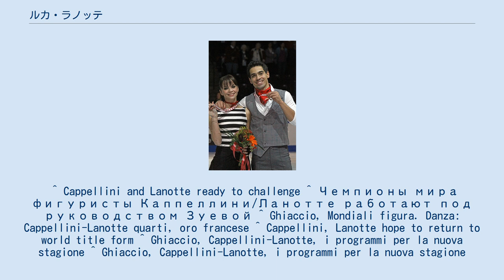ルカ・ラノッテ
ルカ・ラノッテ（イタリア語: Luca Lanotte, 1985年7月30日 - ）は、イタリアミラノ出身の男性(アイスダンス)選手。
パートナーはアンナ・カッペリーニ、カミラ・ピストレッロなど。
 2010年バンクーバーオリンピック、2014年ソチオリンピックイタリア代表。
2014年世界選手権優勝。
2014年ヨーロッパ選手権優勝。
 2016年10月、元アイスダンス選手のエヴァ・ベントレーとの間に第1子となる男児が誕生した。
 ミラノに生まれ、7歳でスケートを始めた。
カミラ・スペルタとカップルを結成し、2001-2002シーズンからISUジュニアグランプリに出場。
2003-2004シーズンのJGPソフィア杯では2位となったがシーズン終了後に解散した。
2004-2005シーズンはカミラ・ピストレッロと新たにカップルを結成し、2005年世界ジュニア選手権に出場したが9位に終わり解散する。
 2005年、アンナ・カッペリーニとカップルを結成。
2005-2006シーズン、JGPスケートスロバキアとJGPソフィア杯で2位となり、JGPファイナルでは3位、世界ジュニア選手権では4位となる。
翌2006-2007シーズンよりシニアクラスに完全移行し、グランプリシリーズに出場を果たした。
地元イタリアのトリノで開催された冬季ユニバーシアード競技大会では優勝を飾った。
 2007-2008シーズン、グランプリシリーズの初戦となるスケートカナダで2位、2戦目のエリック・ボンパール杯ではフリーダンスで自己最高得点を更新したが、4位となった。
2度目の出場となった欧州選手権では自己最高得点をマークして7位となった。
 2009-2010シーズン、ロステレコム杯とスケートアメリカで2位。
初のグランプリファイナル出場となった。
世界選手権ではミスが相次ぎ、コンパルソリーダンスから徐々に順位を落とし、11位となった。
 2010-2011シーズン、ネーベルホルン杯では2位。
NHK杯では5位となった。
その後、コーチを変更し前の拠点であるミラノに戻り、フリーダンスを新しくした。
また、ロシアのニコライ・モロゾフが拠点としているノヴォゴルスクも練習拠点とした。
自身の怪我の影響でイタリア選手権は欠場したが、モンブラン杯で復帰し優勝。
世界選手権では初めて一桁の成績を残した。
 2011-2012シーズン、グランプリ2大会ではそれぞれ銅メダルを獲得。
イタリア選手権では初優勝。
ヨーロッパ選手権、世界選手権ではそれぞれ過去最高の順位だった。
国別対抗戦ではそれまでのパーソナルベストを更新する演技を披露し、シーズンを締めくくった。
 2012年7月、イーゴリ・シュピリバンドを新たにコーチに迎えた。
また、アメリカで練習を行うが、今まで通りイタリアのミラノも練習拠点に据えるとしている。
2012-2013シーズン、グランプリシリーズは2戦ともに2位、グランプリファイナルは4位。
ヨーロッパ選手権では3位で初めてメダルを獲得した。
世界選手権では4位。
過去最高の成績を残した。
 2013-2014シーズンもグランプリシリーズは2戦ともに2位、グランプリファイナルは6位。
ヨーロッパ選手権は2012年大会の優勝者のナタリー・ペシャラ/ファビアン・ブルザ組と2013年大会の優勝者のエカテリーナ・ボブロワ/ドミトリー・ソロビエフ組がオリンピックの準備のために欠場。
SDで首位に立つと、FDでも1位を守り優勝。
イタリアのカップルではバーバラ・フーザル＝ポリ/マウリツィオ・マルガリオ組以来13年ぶり頂点に立った。
ソチオリンピックでは6位。
世界選手権ではSDで1位に立ち、FDでは4位となるも2位を0.02点上回り、イタリアのアイスダンスでは2組目の世界チャンピオンとなった。
7月にはマリナ・ズエワにコーチを変更した。
 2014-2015シーズン、中国杯は転倒やスピンでの失敗が響き3位に終わった。
出場を予定していたエリック・ボンパール杯は出場を辞退した。
欧州選手権では銀メダルを獲得した。
世界選手権では自己ベストを更新するもメダルを逃し4位だった。
シーズン終了後、9月から鼠径ヘルニアに悩まされていたことを告白し、手...